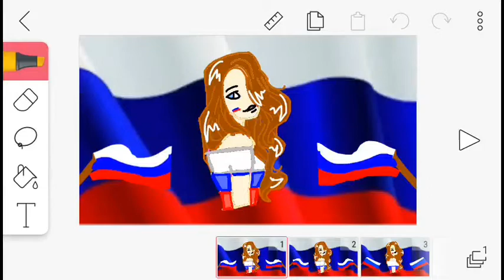На мап привет я Олеся (ну как?)